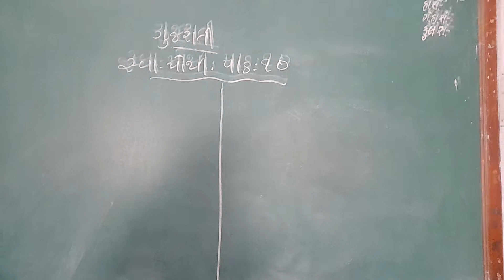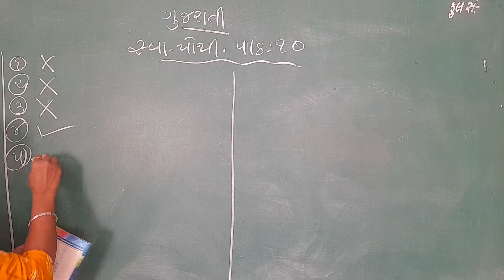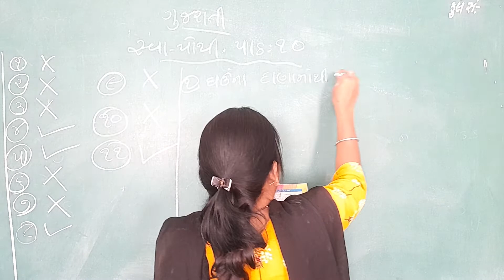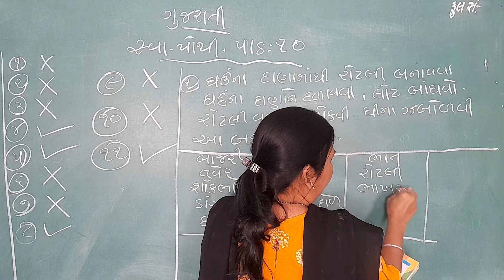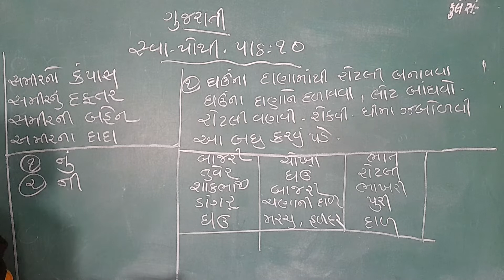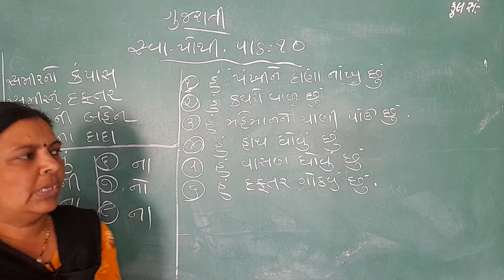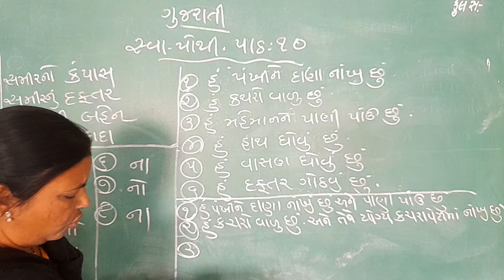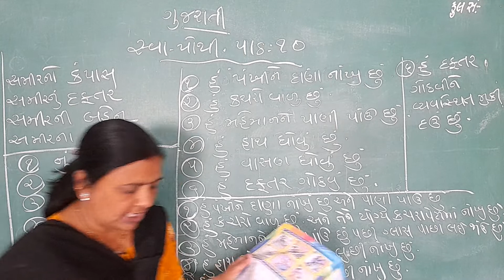STD 2 GUJARATI LEC 53